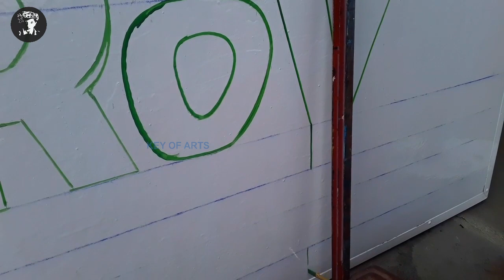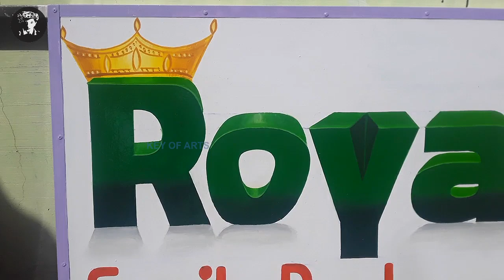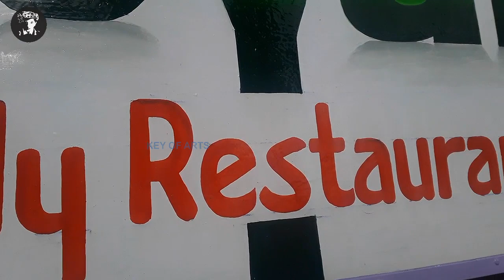Sign Painting 3D Letter Writing Crown Design English Font - key of arts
Crown Design Letter Painting 3D Sign Writing in English Font Style Art and Shading.